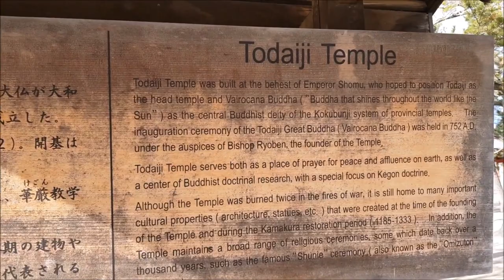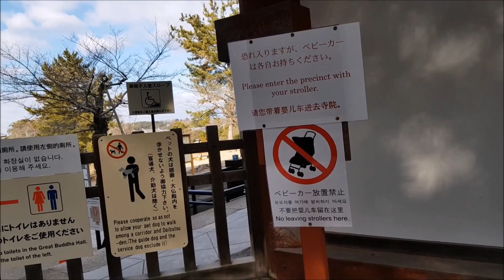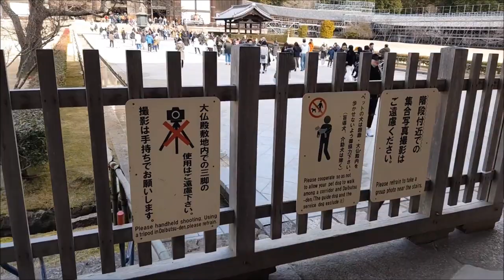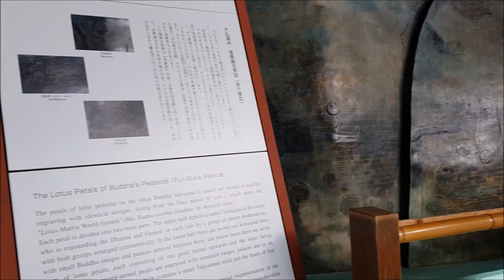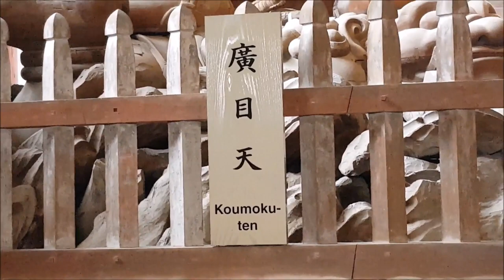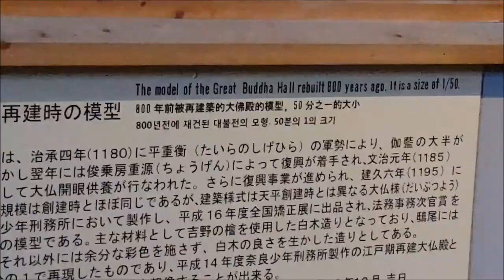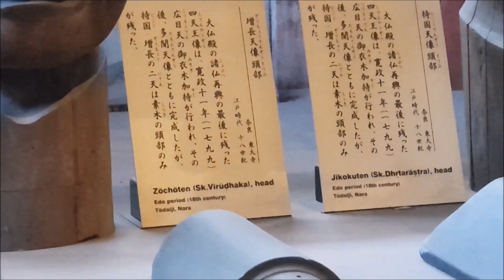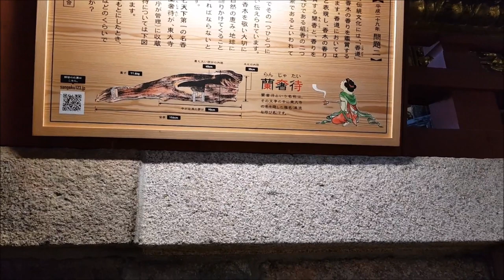TEMPLI DEL GIAPPONE - Todaiji Temple Nara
Uno tra i più antichi ed interessanti templi del Giappone nella vecchia capitale del sol levante. La caratteristica di questo tempio è la presenza al suo interno di una grande statua del Buddha, pensate ben 14 metri d'altezza. Noterete che questo tempio è molto grande, ma pensate che quello attuale (rinnovato ne 1709) è il 30% in meno di quello originale.